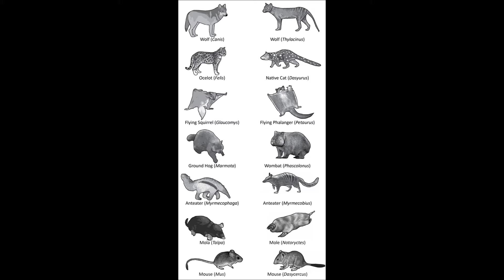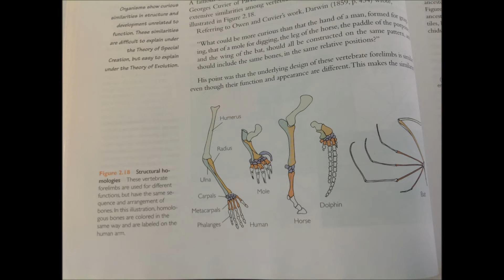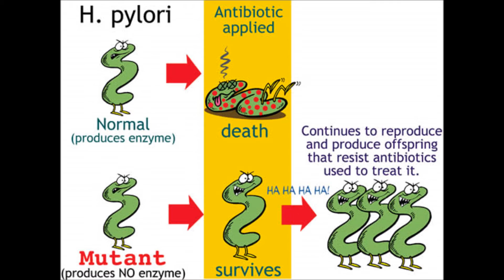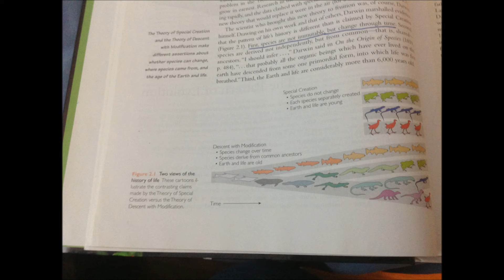Do Similarities Between Species Prove Evolution?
Evolutionists routinely claim that similarities between different species are strong evidence that they must share a common ancestor. However, is this claim a logical deduction from the evidence, or is this merely wishful thinking? In this video I go over three possibilities for similarity, common ancestry, convergence, and a common designer.

Blind Cave Fish Video

The Evolutionary Tree of Life Vs The Creation Orchard